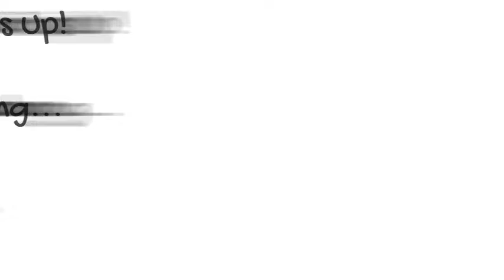DRONE FAILS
DJI Mavic Air Fly More Combo (Onyx Black) Elite Bundle with 3 Batteries, 4K Camera Gimbal, Professional Carrying Case and Must Have Accessories

Potensic T25 GPS FPV RC Drone with Camera Live Video and GPS Return Home Quadcopter with Adjustable Wide-Angle 1080P HD WiFi Camera- Follow Me, Altitude Hold, Long Control Range

Holy Stone F181C RC Quadcopter Drone with HD Camera RTF 4 Channel 2.4GHz 6-Gyro with Altitude Hold Function,Headless Mode and One Key Return Home, Color Black

Holy Stone HS110D FPV RC Drone with 720P HD Camera Live Video 120° Wide-Angle WiFi Quadcopter with Altitude Hold Headless Mode 3D Flips RTF with Modular Battery, Color Black

DJI Phantom 3 Standard Quadcopter Drone with 2.7K HD Video Camera

HERE IS WHAT NOT TO DO WHEN FLYING YOUR DRONES!  When it comes to drones there is a lot to consider!  Free flying...